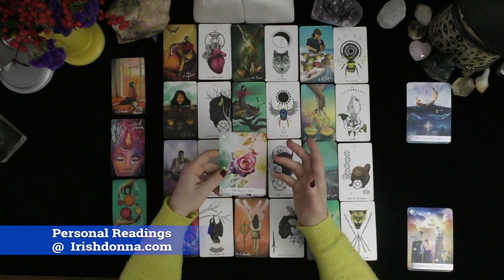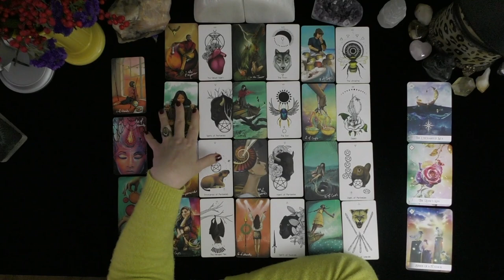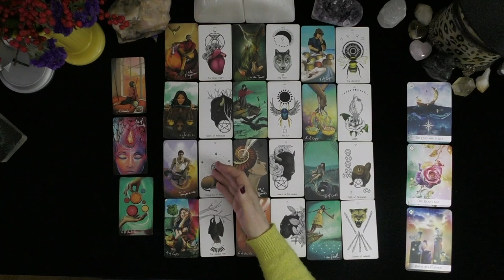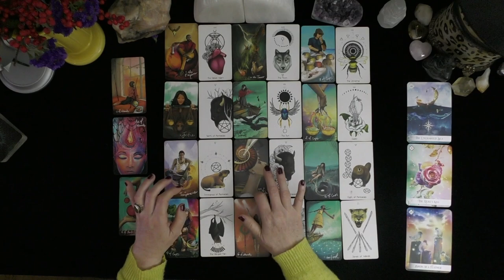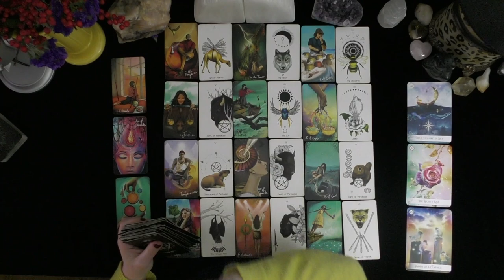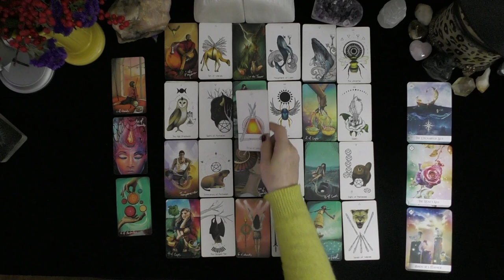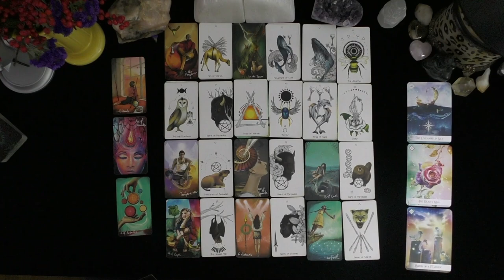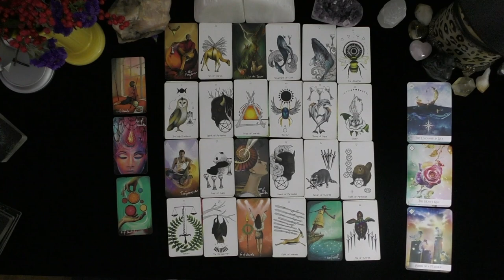GEMINI~THEY WANT ROMANCE, COMMITMENT, & TO SHARE LIFE'S ADVENTURES WITH YOU!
GEMINI~THEY WANT ROMANCE, COMMITMENT, & TO SHARE LIFE'S ADVENTURES WITH YOU!~LOVE TAROT~LOVE READINGS~ARIES TODAY~TIMELESS, 2021, Irish Donna Tarot
DONNA WILDER-HART
5 INDEPENDENTLY VETTED READINGS SINCE 2007